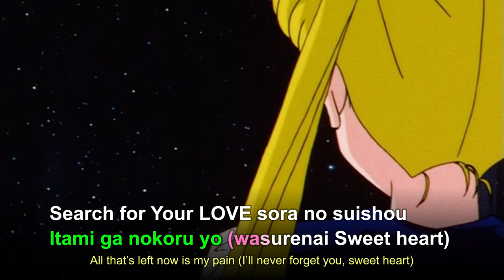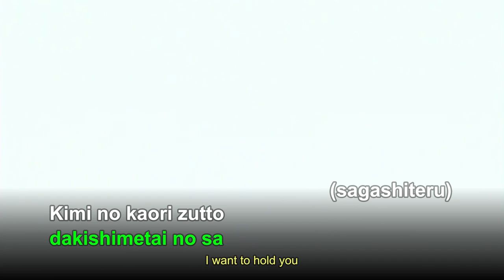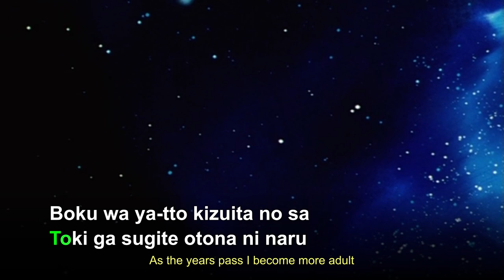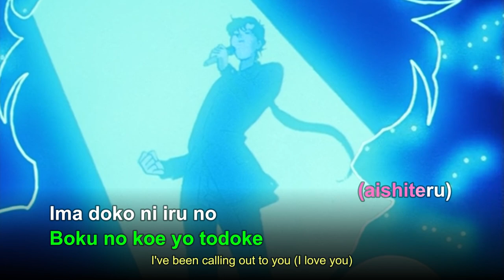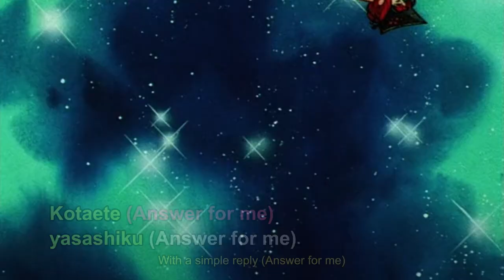Three Lights - Nagareboshi He (Karaoke Music Video) (ROM/ENG) - Sailor Moon Sailor Stars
Karaoke with romanized Japanese lyrics of:

Sailor Moon Sailor Stars
セーラームーンセーラースターズ
- Three Lights - Nagareboshi He (To a Shooting Star)

Vocals:
- Shiho Niiyama (as Kou Seiya)
- 新山志保 (星野光)
- Narumi Tsunoda (as Kou Taiki)
- 津野田なるみ (大気光)
- Chika Sakamoto (as Kou Yaten)
- 坂本千夏 (夜天光)

Lyrics:
- Naoko Takeuchi
- 武内直子

Composition:
- Kisaburou Suzuki
- 鈴木キサブロー
- Kazuo Ootani
- 大谷和夫

Special Thanks:
- Miss Dream website for the Romaji and English Translated lyrics

Rest in Peace, Shiho Niiyama

(This channel is not monetized. I only make karaoke videos for fun.)
（このチャンネルは収益化されていません。趣味でカラオケ動画を作っているだけです。）